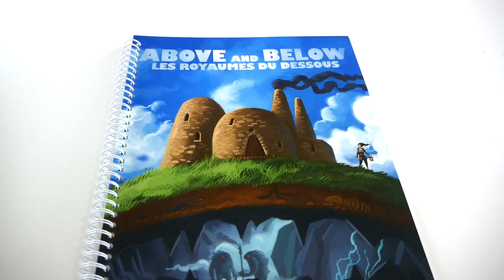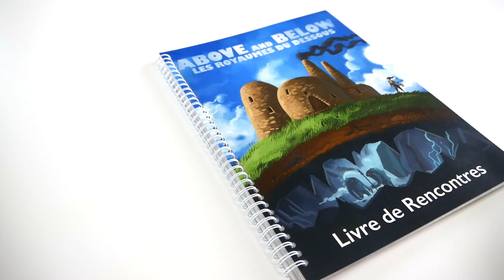Above and Below - Présentation du jeu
Above and Below est un jeu de gestion de ressources et de collection narratif. Les joueurs explorent des grottes, recrutent des villageois, construisent leurs maisons et récoltent des ressources pour gagner le plus de points.

Informations sur le jeu :
●  90 minutes
● Auteur(s) : Ryan Laukat
● Illustrateur(s) : Ryan Laukat
● Editeur(s) : Lucky Duck Games